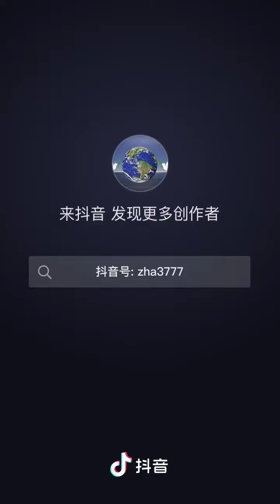Discover Tibet in 2023-2024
Our service item
Arrangement all necessary of Tibet tour permits
Professional arrangement all type of Tibet tour from classic of group and to the individual traveler
Booking the domestic air ticket &Train ticket .
Booking accommodation for you from guest house to 5 star hotel include Tibet Nepal and China.
Arrangement all type of transportation and experience of local English speak tour guide.
Design the variety Tibet tour itinerary according to your specific needs and interests.
Free offer you Tibet tour information and on-line consultant service.